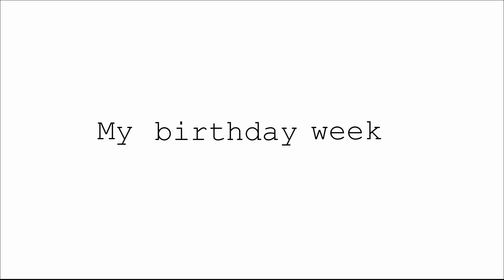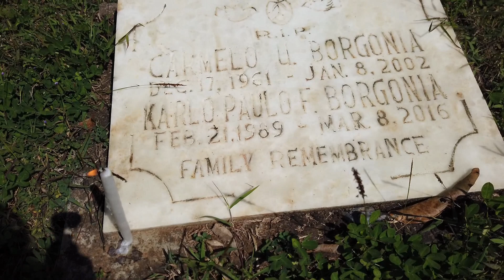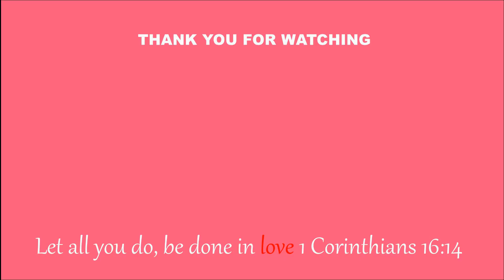Week In My Life (Birthday Edition)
Hi family and friends! It is my first time celebrating my birthday here in the Philippines after 6 years hence I decided to share my birthday week.

I'm Karla Pau!

I vlogged about nursing, adulting and anything about life!

If you have any suggestions for my next video don't hesitate to comment or message me.

xoxo karla❤